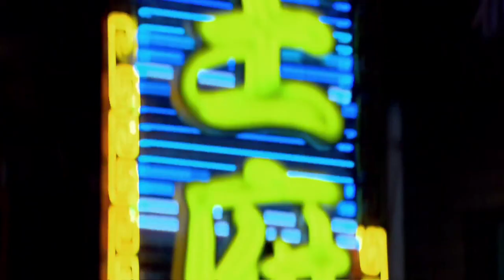Sea Master Sailing June 2013